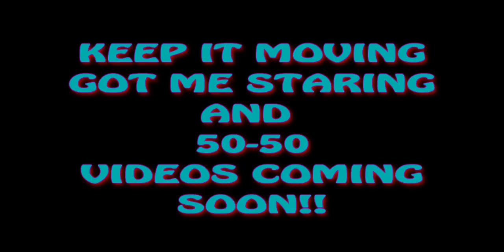Known Records in Miami Blog 1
FOOTAGE FROM OUR TRIP TO FLORIDA...WEST PALM BEACH... PORT ST LUCIE..AND OF COURSE SOUTH BEACH MIAMI